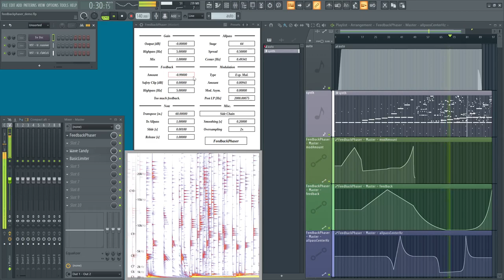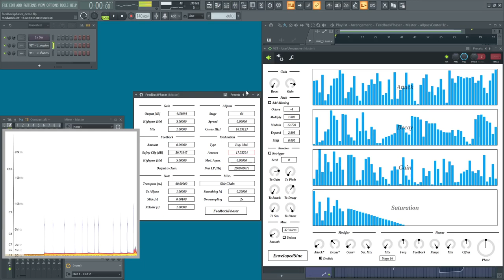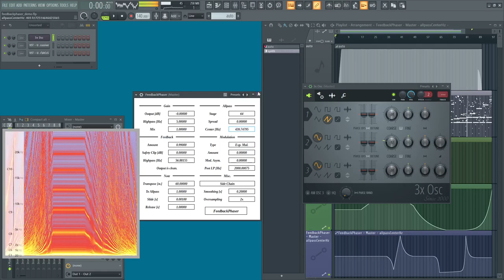FeedbackPhaser Demo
FeedbackPhaser is a phaser but the modulation source is feedback signal rather than an LFO. It sounds more like a distortion rather than a phaser most of times.

It also acts like a resonator when:

- `Feedback` → `Amount` is close to min/max.
- `Modulation` → `Amount` is close to 0.

All-pass `Center` cutoff frequencies can be controlled by note events.